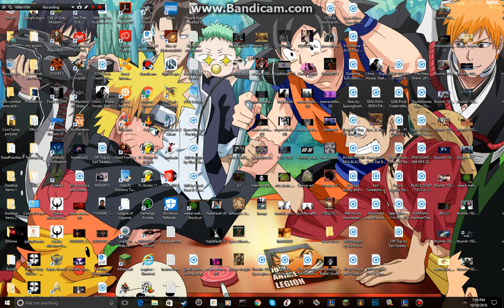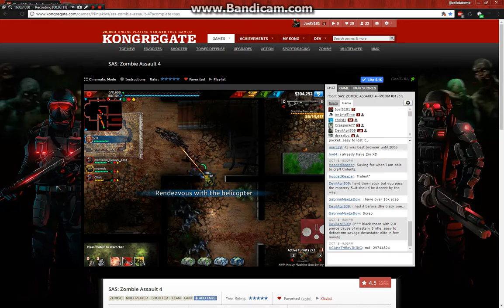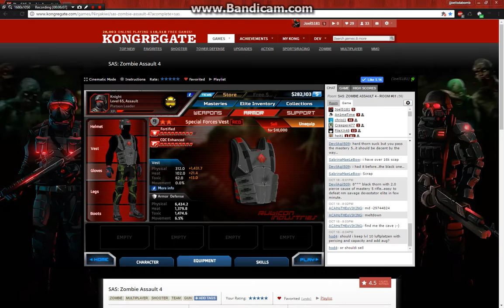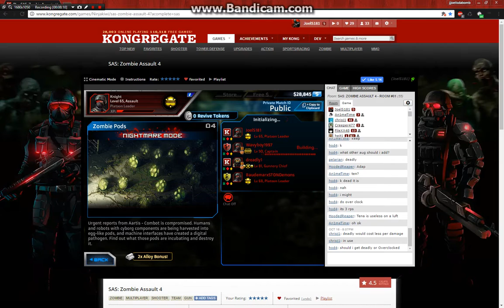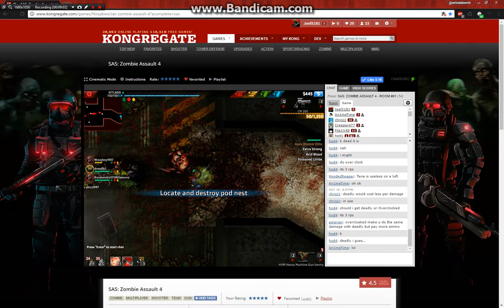Sas Assault 4 Nightmare mode VIP and Pods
JoelS181 showing VIP nightmare mode and Pods Nightmare mode.